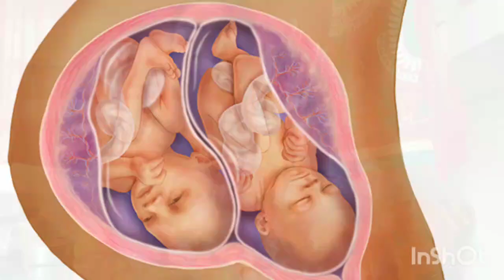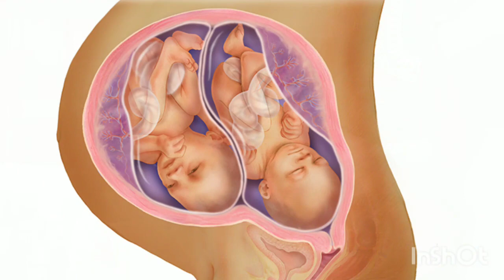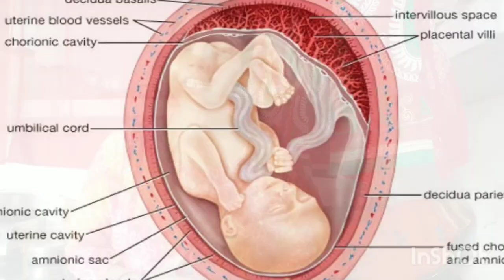twins or single pregnancy me kya antar hota hai different between twins or single pregnancy twins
maine is video me twins or single pregnancy me antar btaya hai or bhut hi detail me samjhaya hai ki twins pregnancy single ki trh same kyu nhi ho skti hai

Twins pregnancy single pregnancy se alg kyu hoti hai
twins pregnancy single pregnancy se alg hone ki bjh

  kr le taki apko meri sari video ka notification🔔 time pe mile😊😊🙏🙏🙏

thank you❤ so much for watching my video🙏